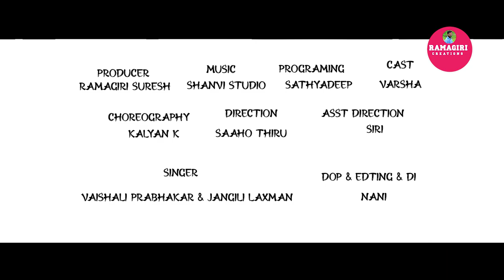BATHUKAMMA SONG 2022 | Ravamma bathukamma | full Song |Letest bathukamma songs | Vaishali Prabakar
Director- Saaho Thiru
Asist Direction Siri
Lyrics - Ramesh Singapoor
Singers- Vaishali Prabhakar, Jangili Laxman
Programing- Sathyadeep
Camera - Editing -Nani
Cast- Varsha
Cheoriographer-Kalyan K
Producer- Ramagiri Suresh & Ramesh Singapoor

Special Thanks:
Venugopala Swami Temul Kamiti Gullakota
Bethapu Narsavva - Shankaraiah
5star MD
Chirra Stiven
Chirra Simon
Chirra Rajesh
Dhavula thirupathi
Oraganti Nelsan